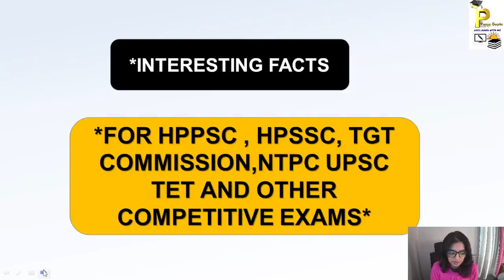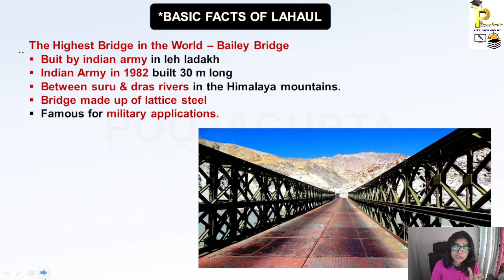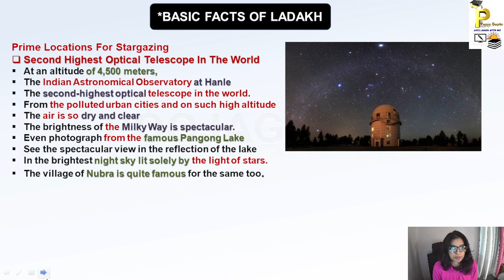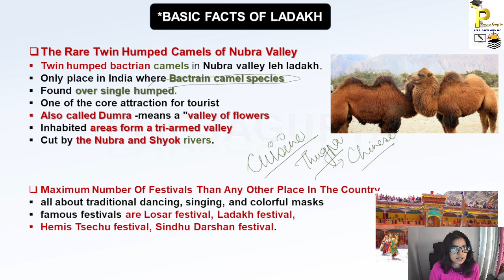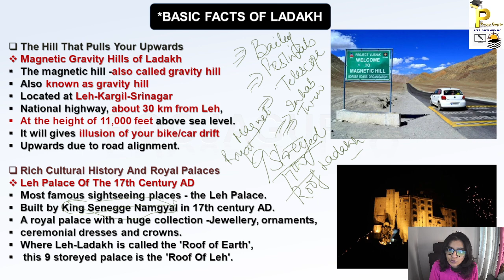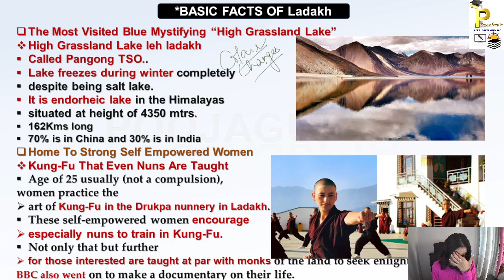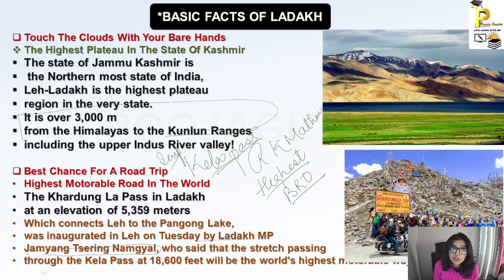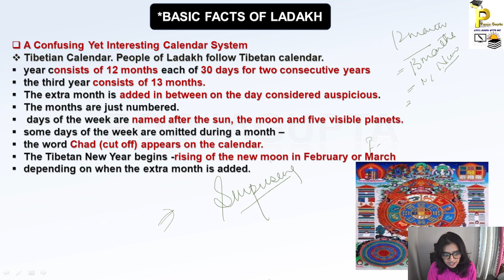Fascinating & Interesting Facts / LADAKH / / HPPSC / HPSSC / TGT Com/ By Pooja Gupta/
Description
Hi

In this video we discussed about static and BasicGK# of India and world where we will discuss all The import Events Of India and World
in this video we are going to explore different location which are full of fascinating and surprising facts in  the world
Topics included
Basic GK Of India and World Gk#
1. Events of History
2.Events OF Polity
3. Events OF Geography
4.Current Topics of India
5.Current Topics of World
6. Portfolio of government
7. Countries Capital and Currency
8 Explore India
9 Explore world

2. Facebook Page#

Helpful for
Forest Guard#
OTHERS
Thankyou